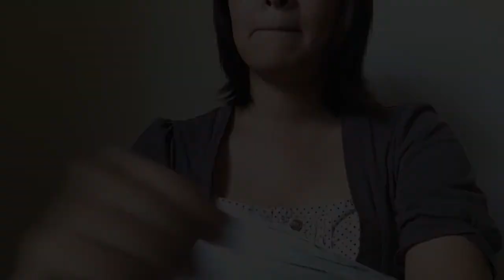Look of Lyme – United States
Debilitating pain has been a constant reality for this young woman who contracted Lyme Disease at age 13.